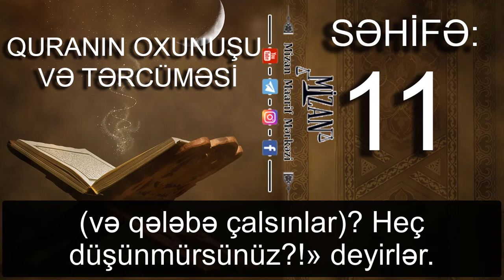Quranın oxunuşu və tərcüməsi - səhifə 11